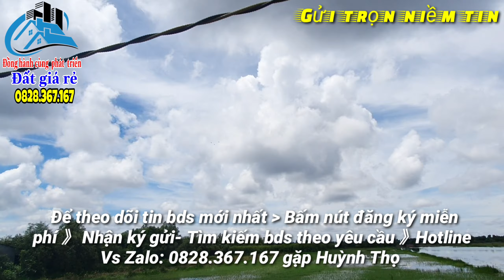🔴Số 206- Đất giá rẻ | Bán Đất ruộng 2.3 mẫu, Thạnh hóa , Long an